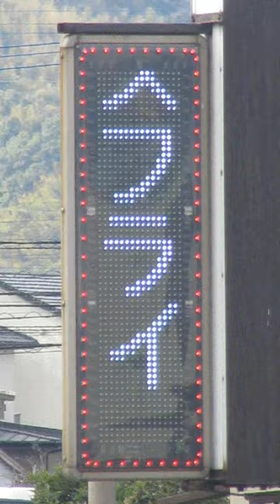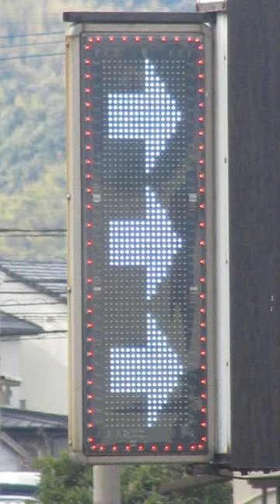広告用の電光掲示板 美咲亭(〒819-1121 福岡県糸島市荻浦４丁目７−１３)